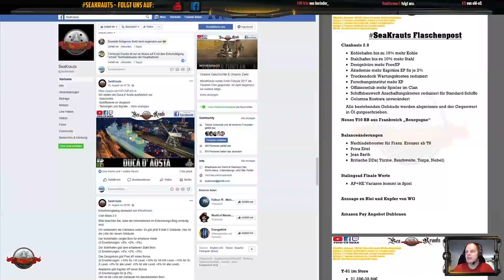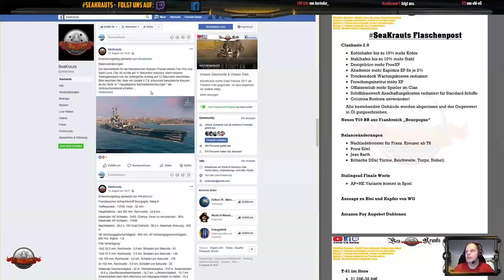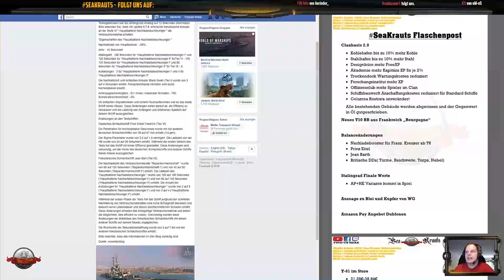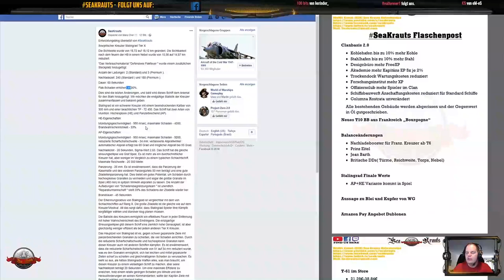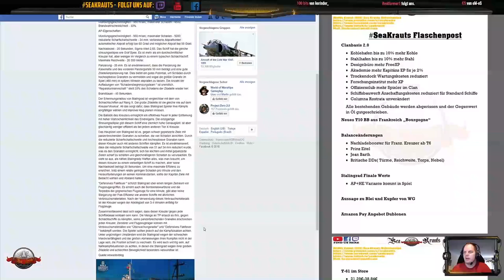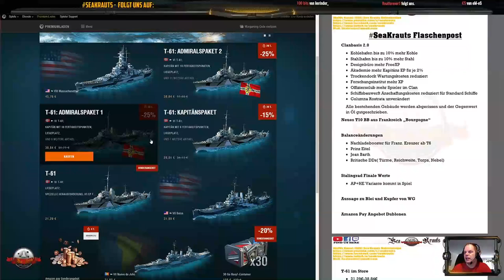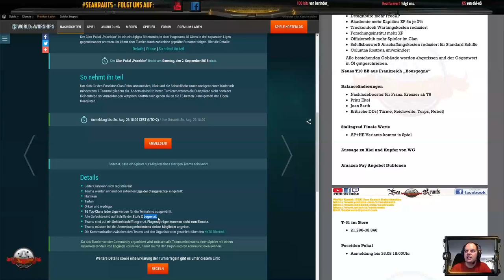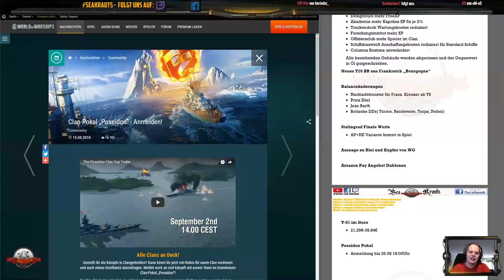Flaschenpost - Clanb. 2.0 ~ Bourgogne - Prinz Eithel - Jean Barth - deutsch - World of Warships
Links:
Amazon Dublonen:

Teamspeak:
SeaKrauts.teamspeak.de
PW: Bismarck